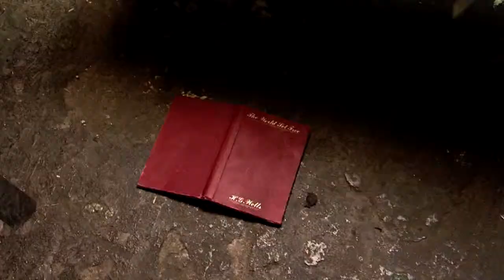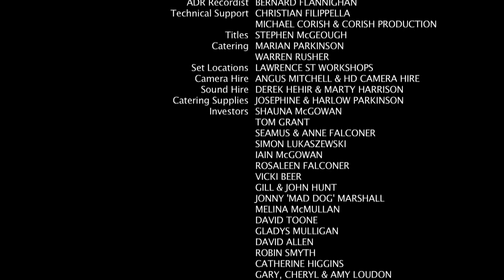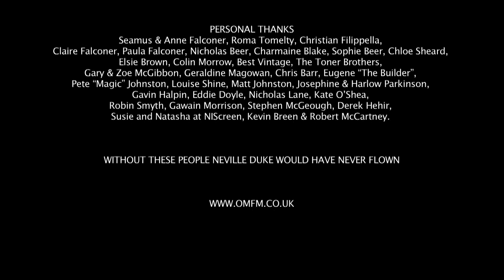Old Man Flying Machine (2009)